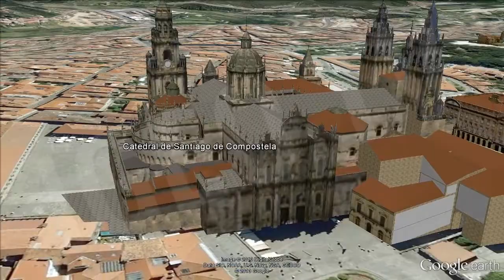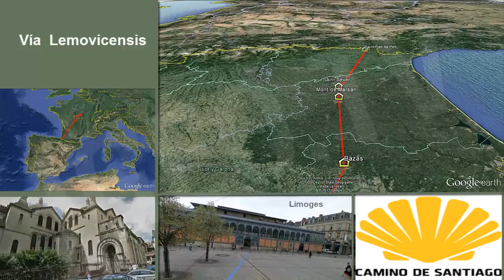Camino de Santiago: rutas posibles / The Way of Saint James: possible routes [IGEO.TV]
El Camino de Santiago es una ruta que recorren los peregrinos procedentes de toda España, de toda Europa y Latinoamérica para llegar a la ciudad de Santiago de Compostela, donde se veneran las reliquias del apóstol Santiago el Mayor.  El Camino de Santiago Francés y las rutas francesas del Camino fueron declarados por la Unesco Patrimonio de la Humanidad en 1993 y 1998 respectivamente.

• Vía Turonensis (desde París, por Turonem, Tours)
• Vía Lemovicensis (desde la localidad de Vézelay, por Lemovicum Limoges)
• Vía Podiensis (porque comienza en Puy-en-Velay y allí se encuentra con la Vía Gebennensis que comienza en Ginebra)
• Vía Tolosana (desde la localidad de Arlés por Tolosa de Francia)
• Camino Portugués
• Camino  Francés
• Camino del Norte
• Caminos de la Plata
• Camino de finisterre
Camino Aragonés

Durante las distintas paradas en los pueblos del Camino de Santiago se encuentran dos tipos de albergues:
• Públicos: sólo hay un albergue público en cada pueblo; en ellos se prima a los peregrinos que andan solos o en grupos reducidos frente a los grandes grupos organizados, y la prioridad de acceso en cuanto al medio de transporte es primero a discapacitados, seguidos de peatones, segundo a caballo, tercero en bicicleta y por último con algún tipo de apoyo, como coches o furgonetas, que permitan algún tipo de desplazamiento o bien que lleven el equipaje. Todos los de la Red de Alberges de la Xunta de Galicia tienen actualmente un precio de cinco euros para los peregrinos. Hasta hace pocos años eran gratuitos.
• Privados. Son administrados por particulares o asociaciones laicas o religiosas, que normalmente no tienen afán de lucro.
La credencial del peregrino es una libreta de papel que se puede obtener en algunos albergues e iglesias, cuya finalidad es su sellado un par de veces al día (ya sea en iglesias, albergues o incluso hay bares con su propio sello), para que el peregrino consiga la acreditación necesaria para alojarse en los albergues del Camino.

Ver Vídeo Picos de Europa: Covadonga, Cares y Fuente Dé / Picos de Europa National Park: